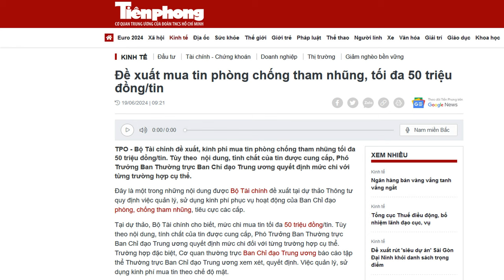Nhà nước mua tin tố cáo tham nhũng: Vì sao người dân không tin và sợ bị trả thù?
Số đông các ý kiến đã bày tỏ sự hoài nghi, chính quyền mua tin để chống tham nhũng, hay tìm cách giăng bẫy với người tố cáo.